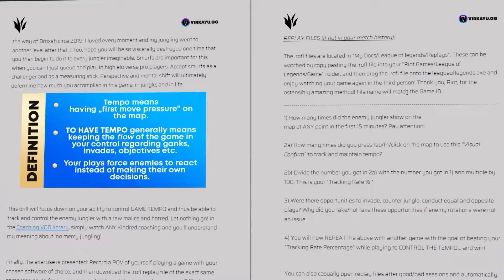Jungle Is About To MASSIVELY CHANGE! (How To ABUSE Grub Buffs)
🟢 Jungle is about to CHANGE a lot with the Grub BUFFS! Here's why and some OP tips for you can CLIMB! 🟢 Up to 50% OFF to Reach your DREAM Rank In Season 14 & Climb FASTER for JG Courses + FREE jungle improvement PDF, weekly content, coaching classes, Coaching VODs, Tier Lists and more!

A detail jungle breakdown of what the 14.8 Grub Changes MEAN FOR JUNGLE!

0:00 What the f*** is changing?
0:43 Jungle In Season 14 So Far
2:30 Up To 50% Off Courses/Coaching
3:05 What Grub Spawn Change MEANS For You
9:55 Advanced Pathings/Tempo Swaps
11:47 The Base/Gold Problem
14:02 WHAT IF: Junglers Go For Dragons?